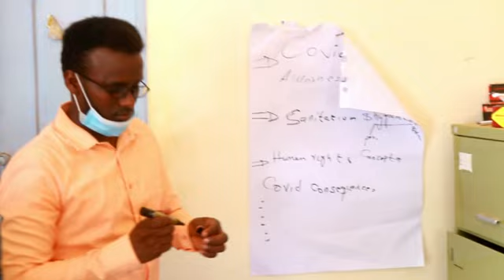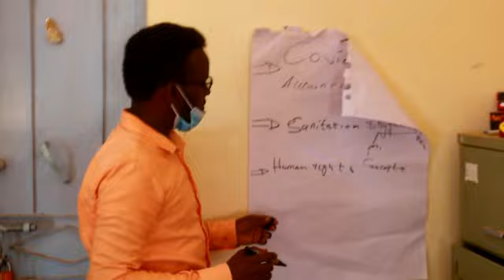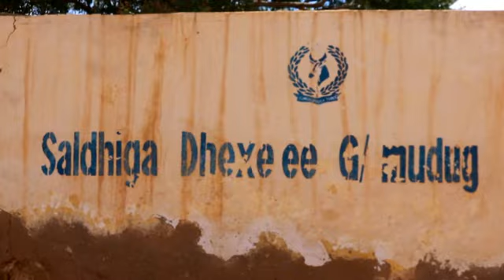Wafti uu hogaaminayo Gudoomiyaha Xafiiska Difaacaha Xuquuqul Aadanaha Puntland oo daawo ku wareejiye